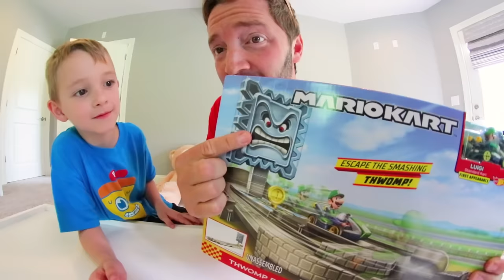Father & Son GET HARDEST CAR TRACK EVER!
Ok so Mario and hot wheels!? YES! It's a dream come true! But will it be easy to use? Watch and find out! We had a blast playing with it. I hope you guys enjoyed hanging out with us.